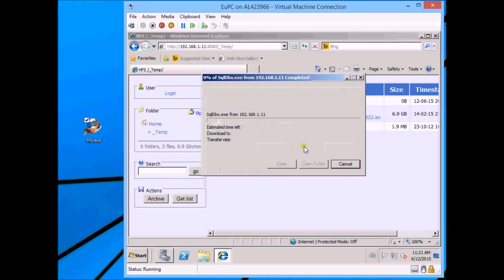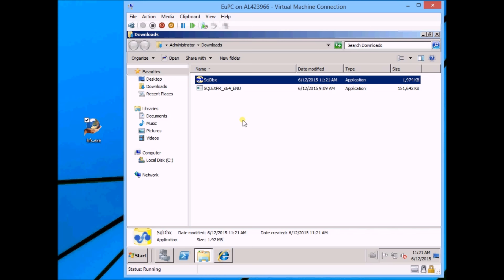Transfert file to Hyper-V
How to transfert quickly a file to a Hyper-V virtual machine, with HFS tool.